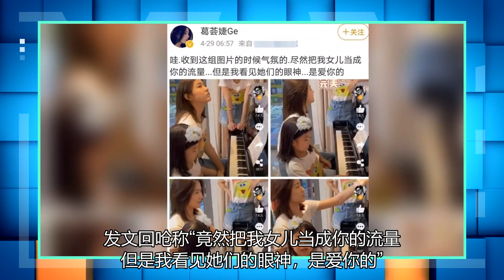小苹果正在庆祝章子怡的生日。汪峰的前妻写了一封信，谴责他把我女儿当成你的朋友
4月29日，汪峰前妻晒出汪峰发出的小苹果弹琴为章子怡庆生视频，发文回呛称“竟然把我女儿当成你的流量，但是我看见她们的眼神，是爱你的”，引发了网友热议。视频中，是小苹果带着妹妹醒醒，四手联弹为章子怡庆祝生日。小苹果满脸笑容很开心，看起来真的很幸福。